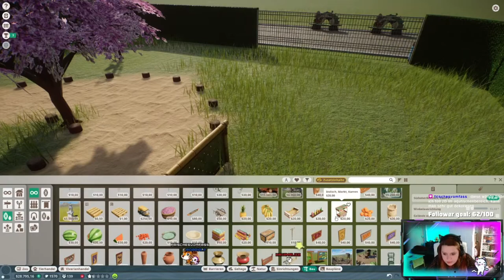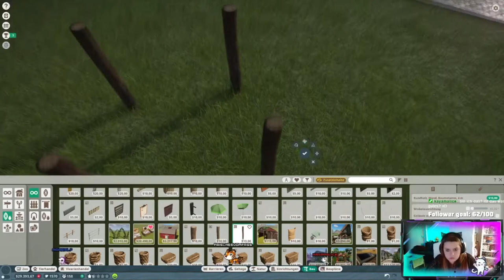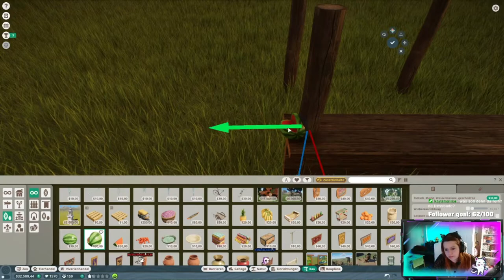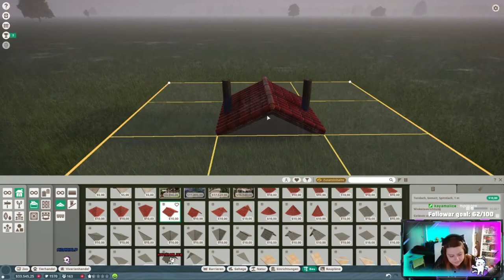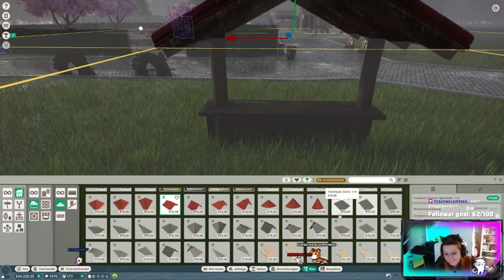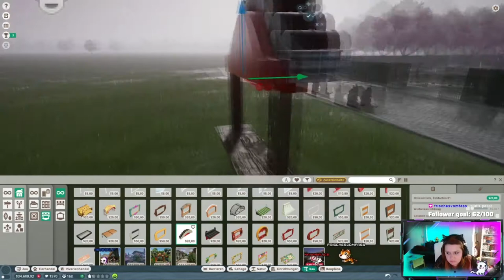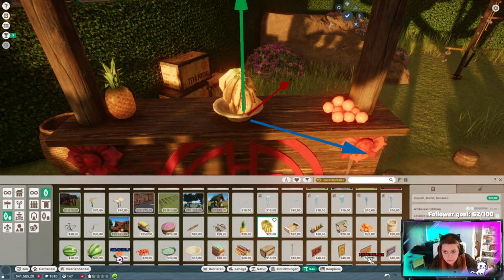Die Roten Pandas ziehen ein - Twitch Stream /Planet Zoo - Part 02 - GERMAN